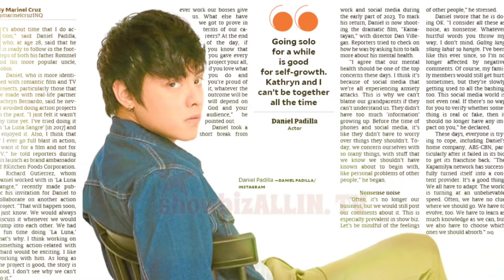APAT NA BIGATING KAPAMILYA AKTOR MAGSASAMA SAMA SA ISANG SERYE!